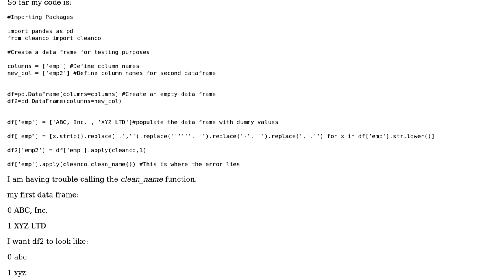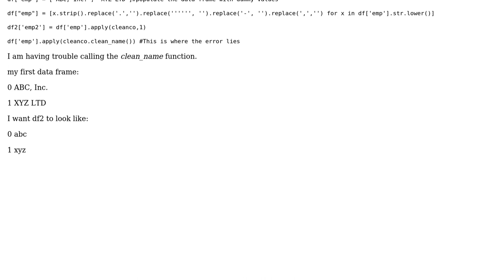Using cleanco on dataframe column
With thanks & praise to God, and with thanks to the many people who have made this project possible! You are responsible for your own actions.